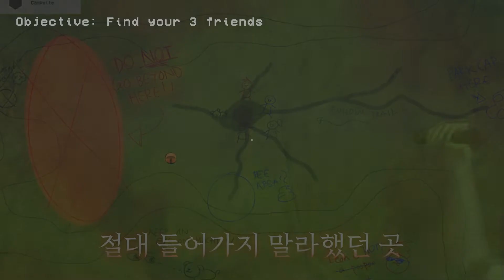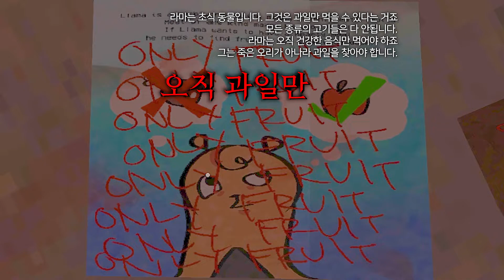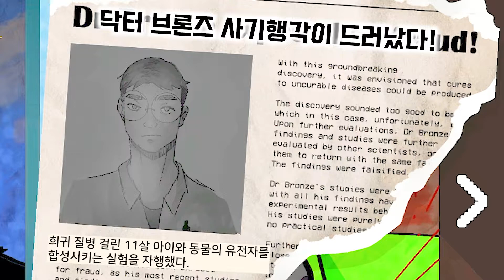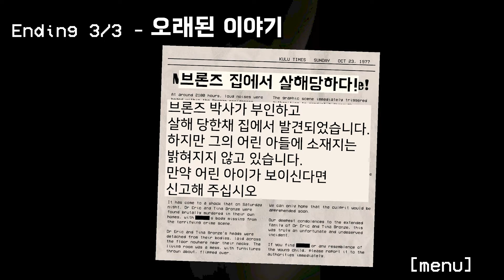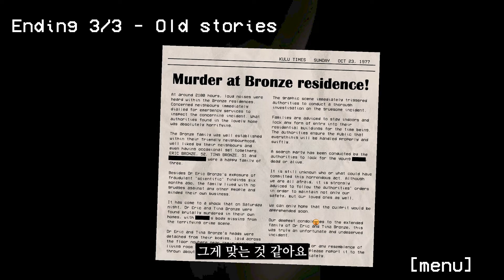배고픈 라무 또다른 엔딩